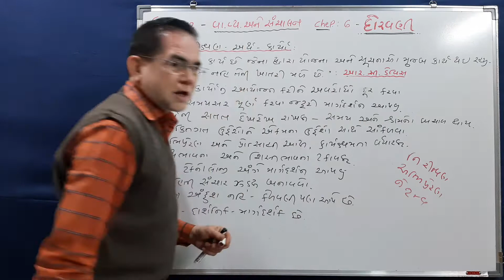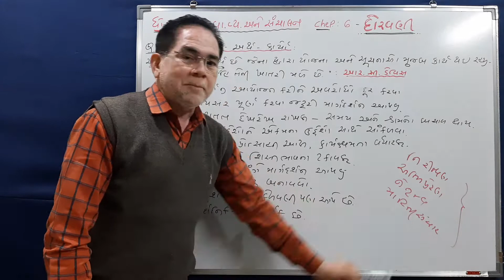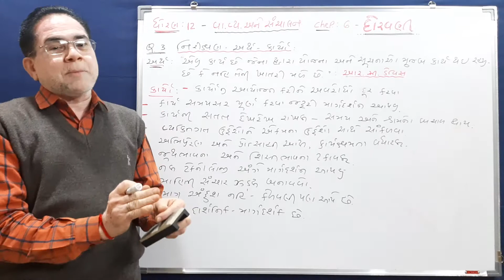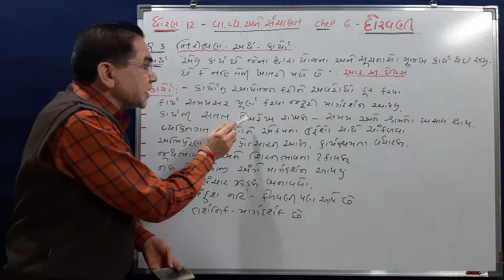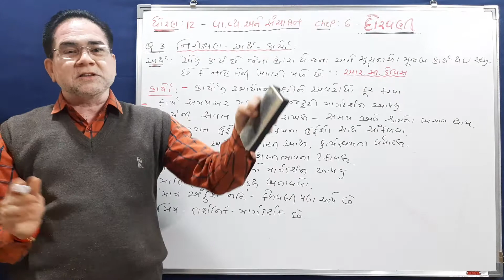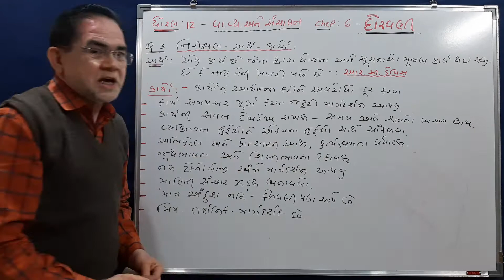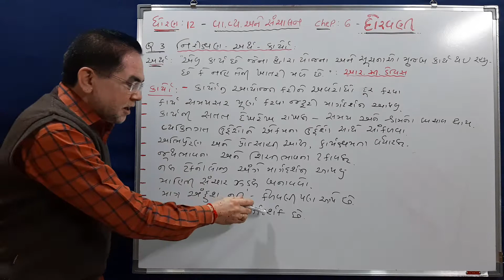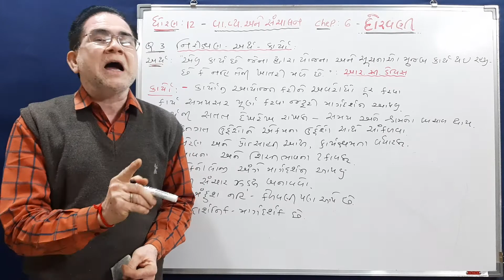ધોરણ 12 વિષય વાણિજ્ય વ્યવસ્થા અને સંચાલન પ્રકરણ 6 દોરવણી પ્રશ્ન -3 By Bhavesh Joshi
ધોરણ 12
વિષય વાણિજ્ય વ્યવસ્થા અને સંચાલન
પ્રકરણ 6 દોરવણી
પ્રશ્ન -3 By Bhavesh Joshi